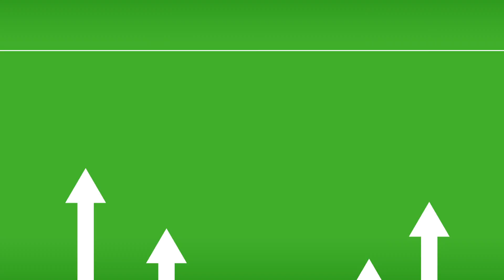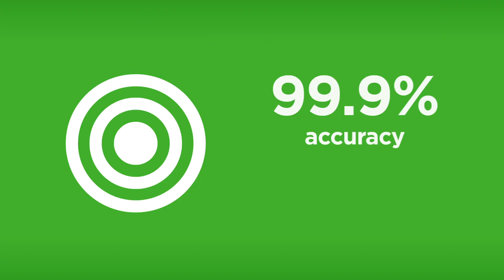Delta Dental: "SERVICE" 1:35